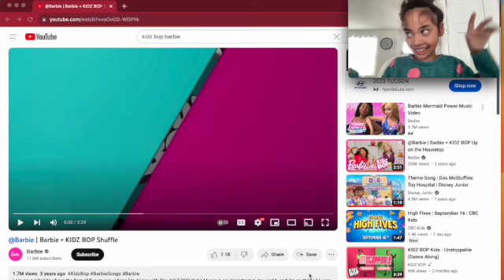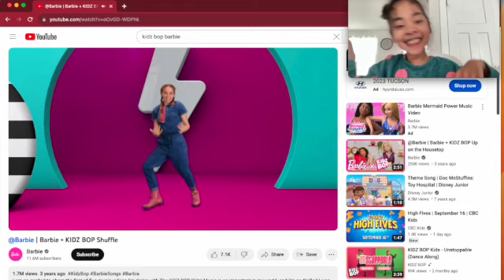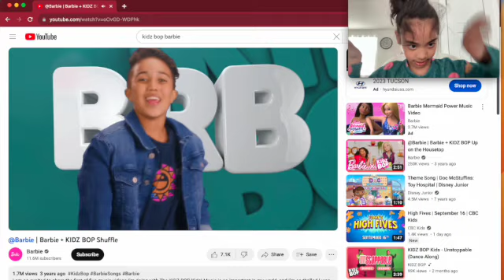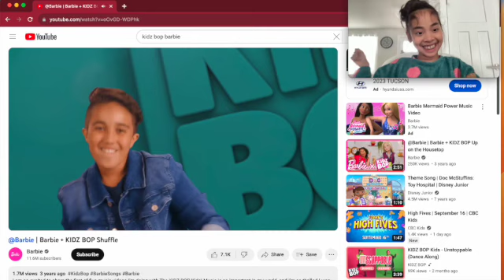mocha dances with barbie and kidzbop kids